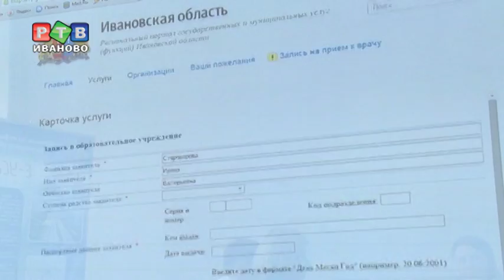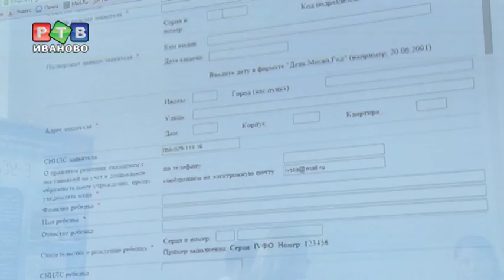Ажиотаж вокруг путевок в лагеря создают родители